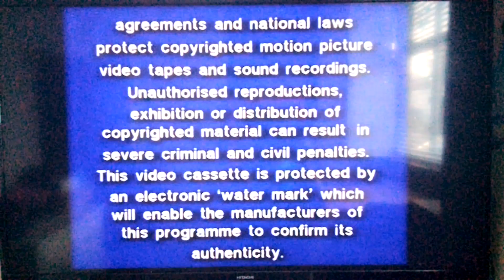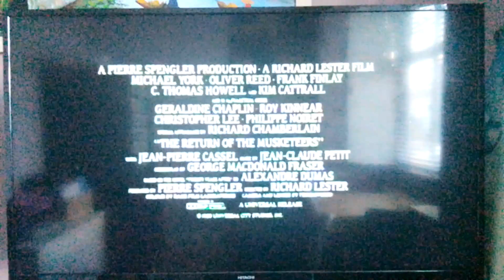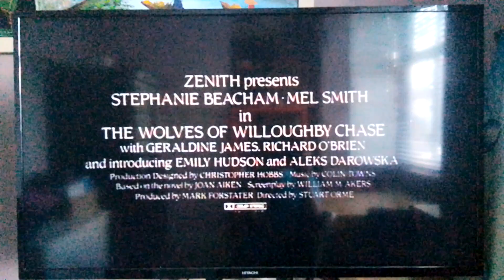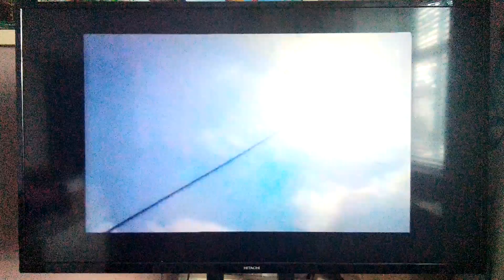Original VHS Opening to Addicted to His Love UK VHS (1989, Entertainment in Video UK Rental)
1. Entertainment in Video UK Warning Screen

2. Entertainment in Video/Coming Soon Ident

3. The Return of the Musketeers Trailer (1989, Entertainment in Video UK)

4. The Wolves of Willoughby Chase Trailer (1989, Entertainment in Video UK)

5. Slipstream Trailer (1989, Entertainment Film Productions UK)

6. Entertainment in Video Logo (Again

7. Start of Film

That's It!

Have a lovely enjoy film! 👍🏾

ENTERTAINMENT IN VIDEO Video UK LIMITED.